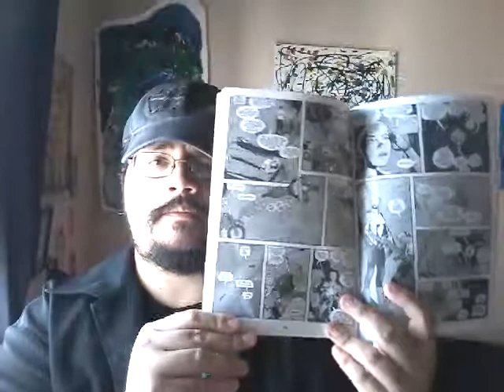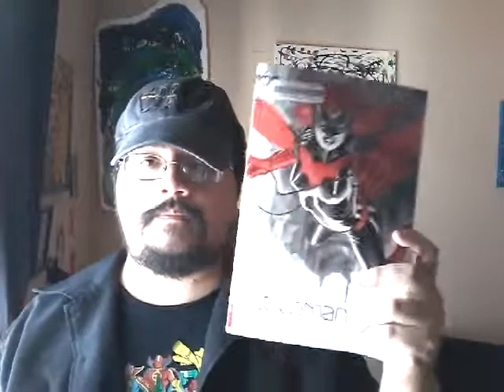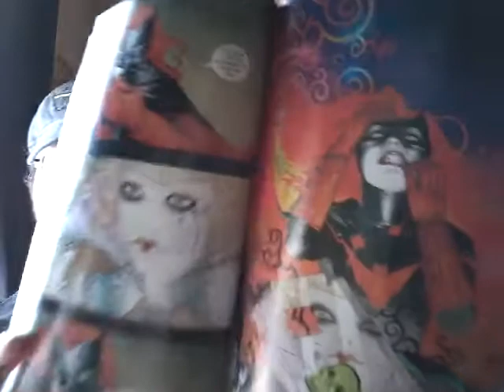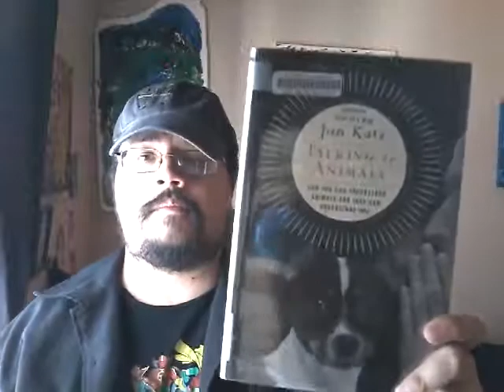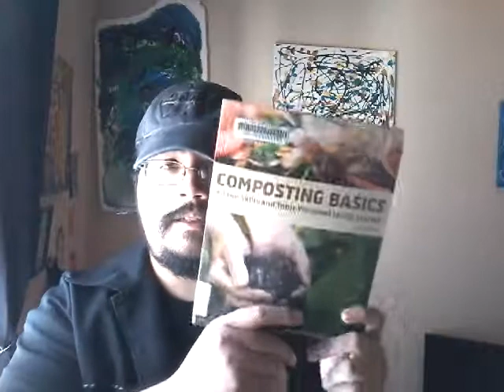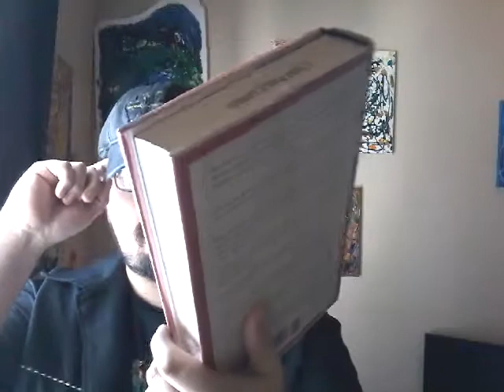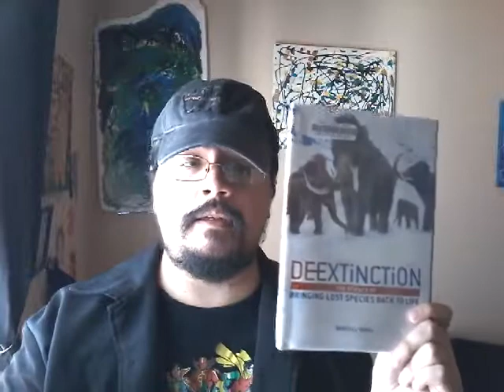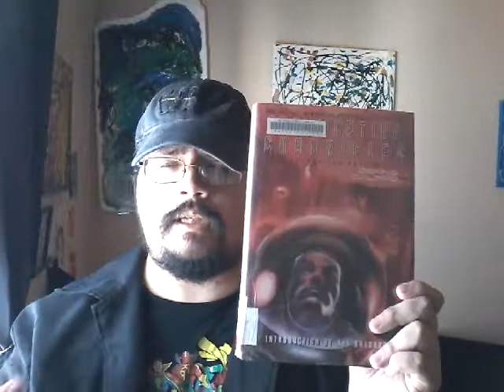Library Book Haul July 2017